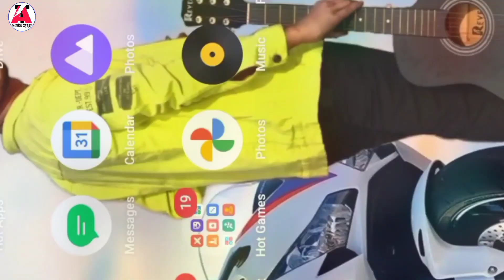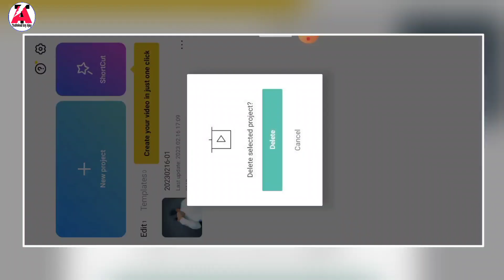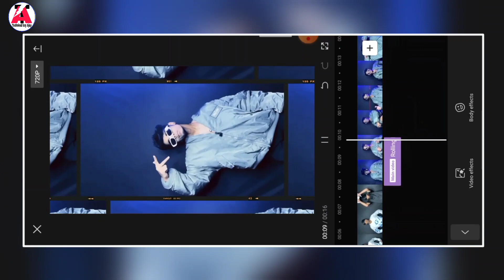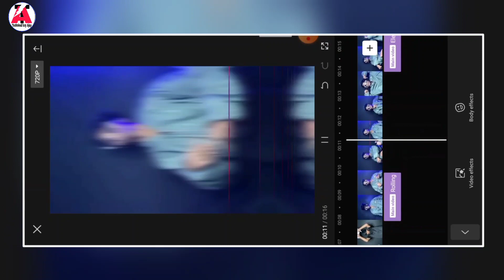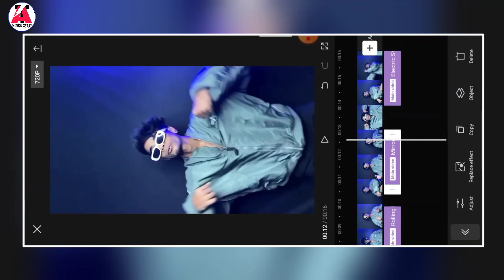Bollywood X Company Reel Editing || Clothe Change + Body Effect Video Editing || Emiway Bantai Reels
[APP NAME]
CAPCUT ✅

!! !! !! Hello Guys !! !! !!

🔘YOUR QUERIES🔘

technical boy ajay
kya bolti company
kya bolti company reels
kya bolti company instagram
kya bolti company song reels
kya bolti company reels video
kya bolti company reels video editing
kya bolti company instagram reels editing
kya bolti company video edit
company song reels editing
emiway bantai reels
emiway bantai reels video
emiway bantai song reels
emiway bantai company song reels editing
emiway bantai video editing
emiway bantai trending reels editing
emiway bantai reel editing
emiway bantai instagram reels
emiway bantai instagram reels editing
halo blur effect instagram reels
halo blur effect video edit
halo blur video editing
body circle effect
body circle effect capcut
body effect
body effect in Capcut
body effect in capcut app
body effect capcut
blur effect video editing
blur effect
blur video kaise kre
halo blur effect reels editing
halo blur effect capcut

Ajay Kumar
From :- (  BABHANI up 64 sonbhadra)